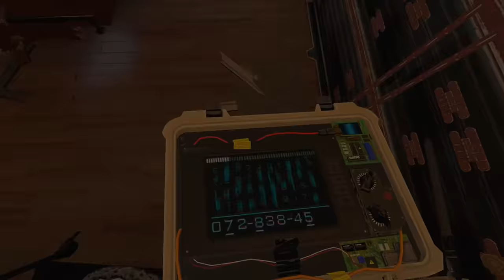Pflanzen ACE – Rainbow Six Siege (German/Deutsch)